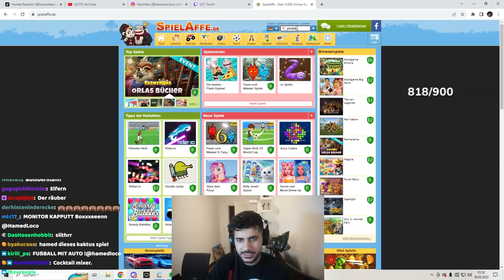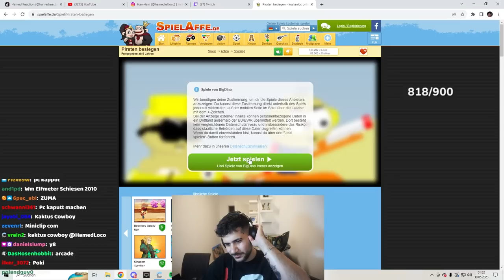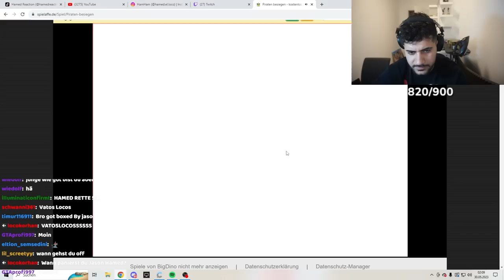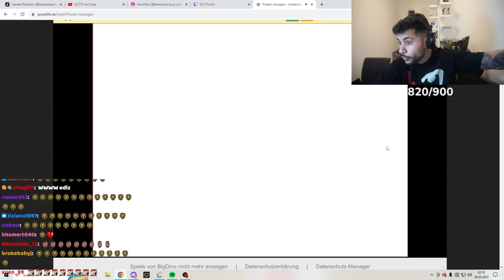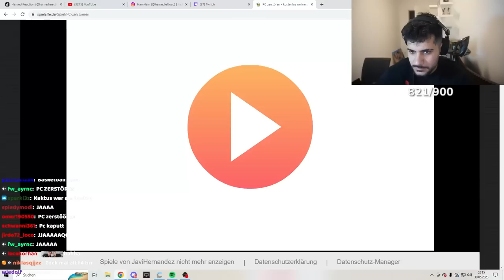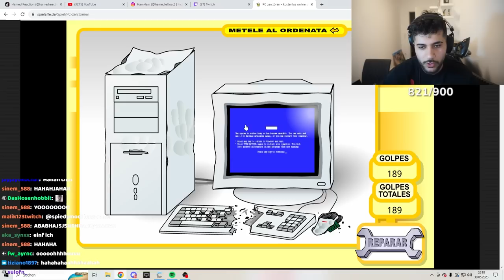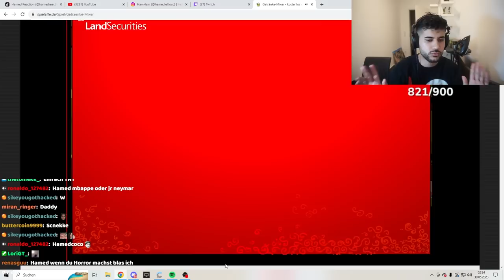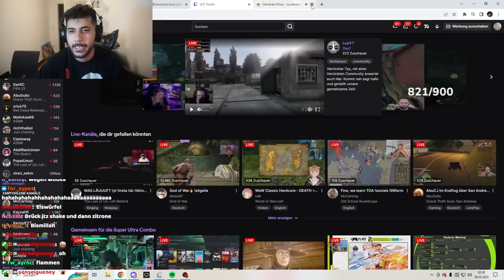3 Legendäre Minispiele...